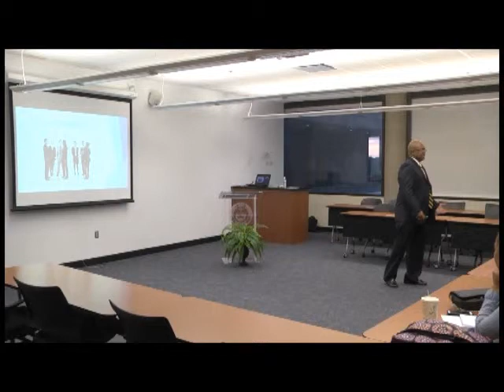Glenn W Hunter on Networking and Reciprocity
Glenn W Hunter discusses networking and the benefits of positive connections at Tennessee State University. Use questions to create professional conversations.